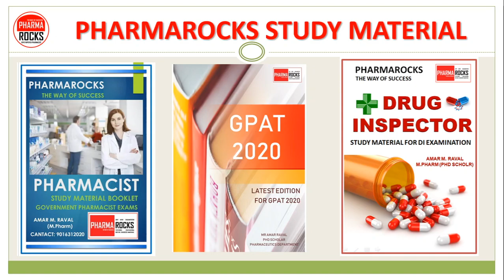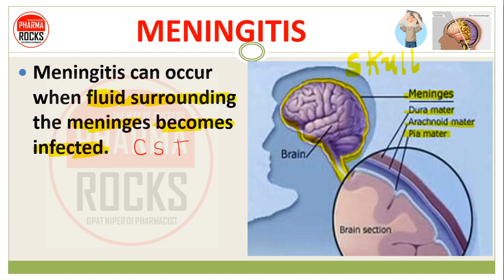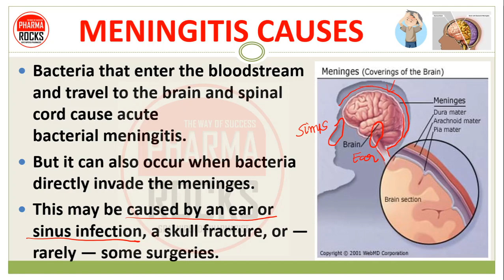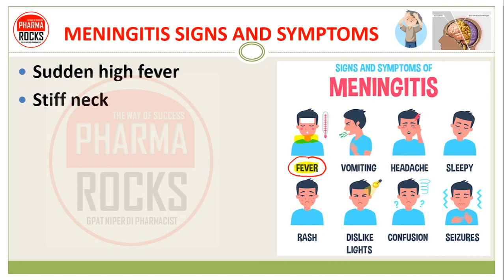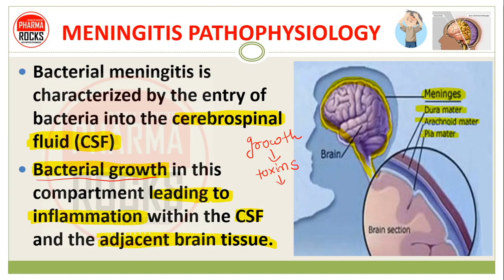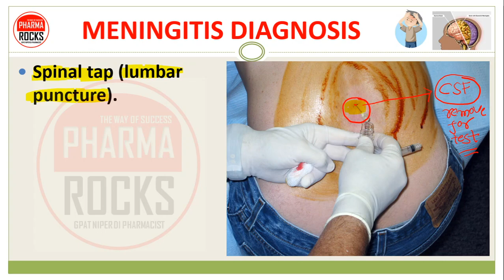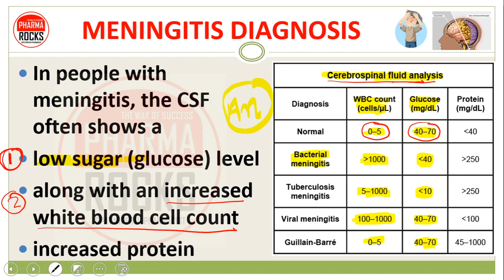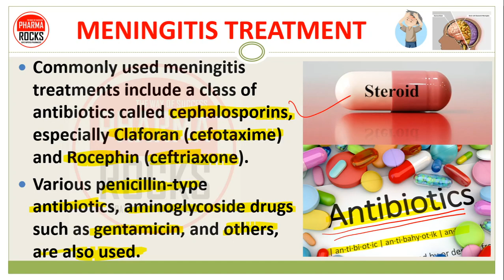MENINGITIS | PATHOPHYSIOLOLOGY | CAUSES | SIGN & SYMPTOMS | DIAGNOSIS | MEDICINE & TREATMENT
👨🏼‍🏫 MENINGITIS
👉🏻 Meningitis is an inflammation of the meninges.
👉🏻 The meninges are the three membranes that cover the brain and spinal cord.
👉🏻 Meningitis can occur when fluid surrounding the meninges becomes infected.
👉🏻 The most common causes of meningitis are viral and bacterial infections.

👨🏼‍🏫 LEARN FOLLOWING TOPICS IN DETAIL HERE
👉🏻 CAUSES
👉🏻 PATHOPHYSIOLOGY
👉🏻 SIGN & SYMPTOMS 🌡️
👉🏻 DIAGNOSIS 🩺👩🏻‍⚕️
👉🏻 TREATMENT 💊💉
👉🏻 MANAGEMENT

📚 STUDY MATERIAL
👨🏼‍🏫 VIDEO LECTURE
📊 TEST SERIES

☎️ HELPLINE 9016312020